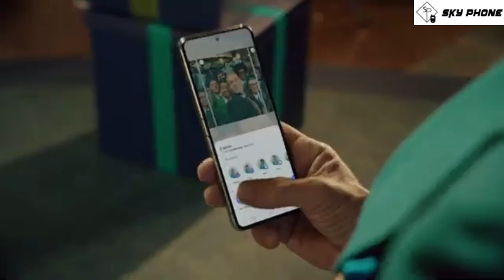Galaxy z Flip 5 - Samsung Tablet Price in Kuwait - Skyphonekwt.com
Here you will get all the information about latest mobile phones and their prices in Kuwait.